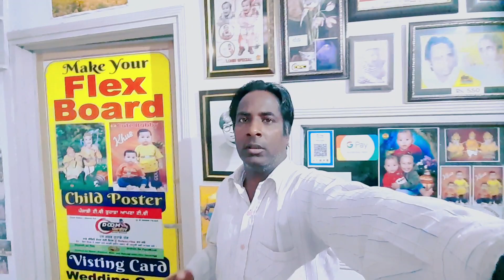Suno Jai Diya Gallan .....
Hello Dosto

jai Di jid

                  Main Tuhada Apna Dharm G DP Main Ik Punjabi Vlogger Ha . Dosto Main apni jindgi ch hon vale din de sare kam apne daily vlog ch share karda ha . Jayada tarh Main apne Ghar ch apne Family Vlog HI Bnauda ha. Par kai vaar apa bahar ja ke vi kai trah de vlog video bna ke tuhade tak share karde ha. Daily vlogging bhut Aukhi hai par asi Daily vlog karan di poori kosish karde ha.
            Doosra Dosto Main apni Daily Vlogging de rahi apne Bete JAI SHIV  diya oh sariya yaada v record kar Riha ha jo ke mainu andro saqoon dindiya hn. Mai apne bete de janam to lai ke os diya hun tak diya sariya moovments records kar chuka ha

        Agar tusi oh sariya movements dekhna chahude ho ta mere channel te ja ke dekh skde ho .

                                 Thanks 😊 for Reading This Massage